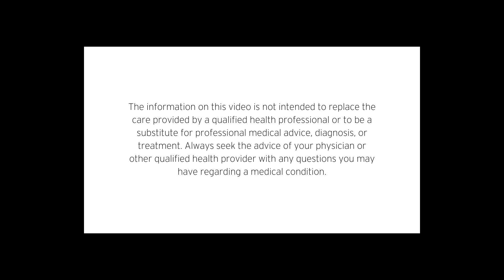Vestibular Rehabilitation Therapy: Ask the Experts with Dr. Michael Schubert, PhD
Are you or a loved one struggling with dizziness or balance issues? Join us for an insightful discussion with vestibular expert and VeDA Medical Advisor, Dr. Michael Schubert, on the topic of Vestibular Rehabilitation Therapy (VRT). This specialized form of physical therapy is designed to help individuals with vestibular disorders regain their balance and reduce dizziness.

In this video, Rochelle Lauzon, a vestibular patient and current physical therapy student, shares her experiences and insights while interviewing Dr. Schubert, a Professor in the Department of Otolaryngology-Head and Neck Surgery at Johns Hopkins University, who brings a wealth of knowledge from his extensive research background, including collaborations with NASA and the US Department of Defense.

We dive into what makes vestibular rehabilitation different from traditional physical therapy and explore key components of a VRT program, such as habituation, gaze stabilization, and balance retraining exercises. Dr. Schubert explains how these techniques can retrain the brain when the vestibular system isn't functioning properly and provides guidance on what patients can expect during their rehabilitation journey.

If you're wondering how long it takes to see improvement, or if everyone benefits from VRT, this video will provide you with valuable insights. We also cover how to find a qualified vestibular physical therapist to guide you through your recovery.

Don't miss this opportunity to learn from the experts!

VeDA relies on your support to help vestibular patients on their journey to find a life rebalanced.

If you are experiencing vertigo, tinnitus, dizziness, imbalance, brain fog, or other balance-related symptoms, VeDA may be able to help. To learn more about vestibular conditions and get help finding a diagnosis, treatment, coping tools, and support

If you are a vestibular healthcare professional and want to reach more patients, join VeDA's Healthcare Provider Directory by becoming a member Additional benefits include patient education articles you can brand with your logo.